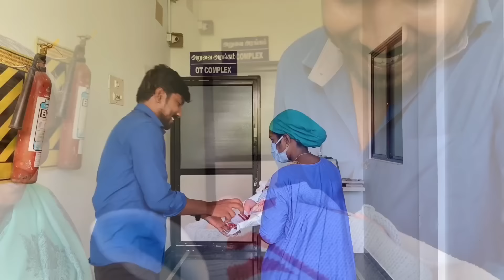நல்ல படியா குழந்தை பிறந்தாச்சு💚🙏